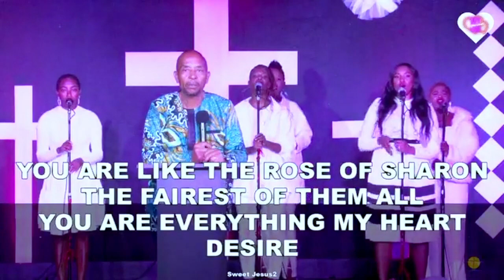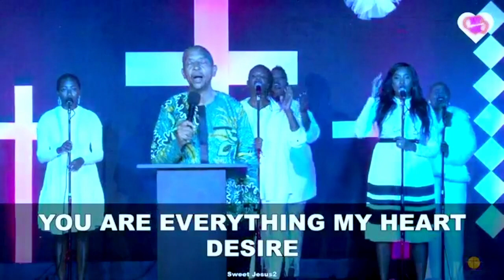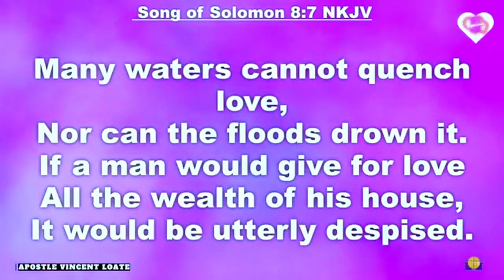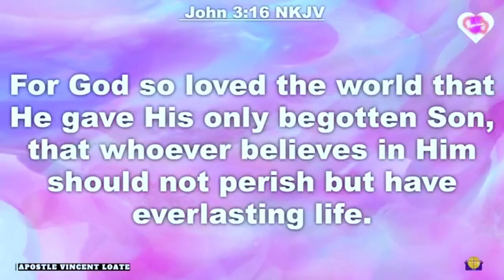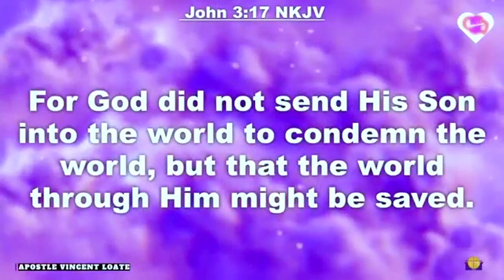My Beloved Is Mine Experience Message | Evoke Ministries | Apostle Vincent Loate | 11 February 2023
Welcome to our My Beloved Is Mine Experience Message | Evoke Ministries! We are so excited that you are joining and expectant for what God is about to do!

If you made a decision to give your heart to Jesus we would love to know who you are and connect with you: WhatsApp

You can catch our Morning Service LIVE on Pheli FM 95.0!

Our LIVE Morning Service is also available via our ONLINE CHURCH!

Enjoy ECCHOJ's Praise and Worship?